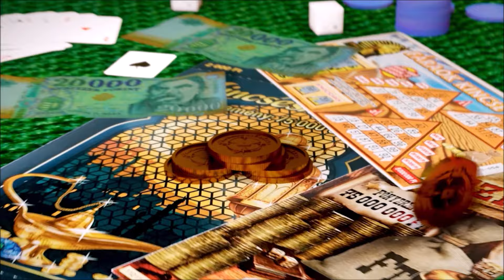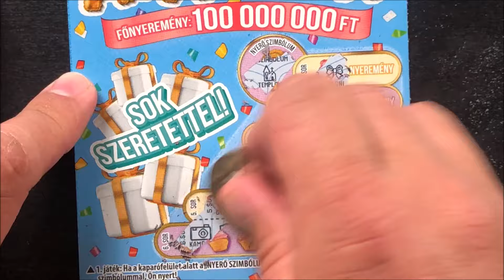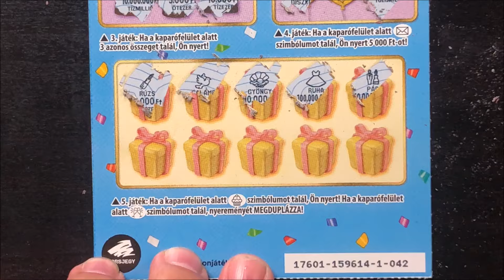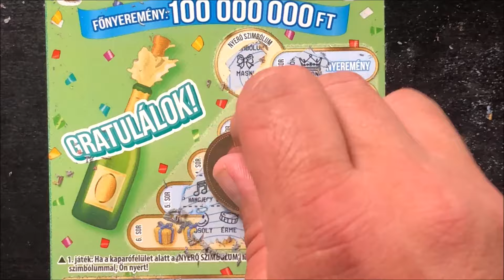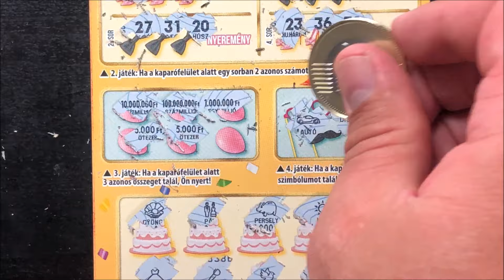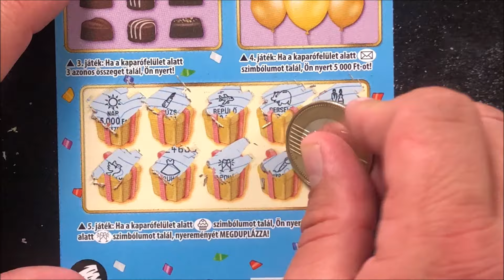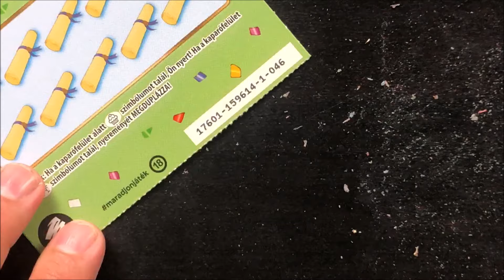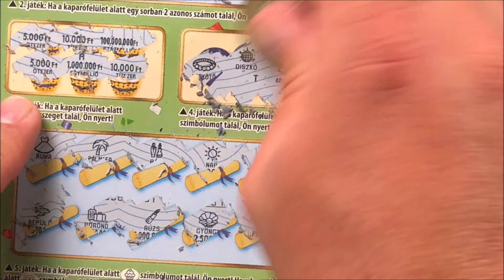Teljes pakk Ajándék sorsjegy kaparás 11. rész, sorszámok: 042-046